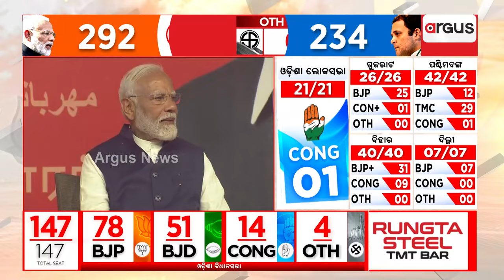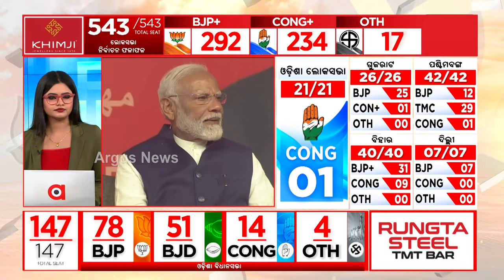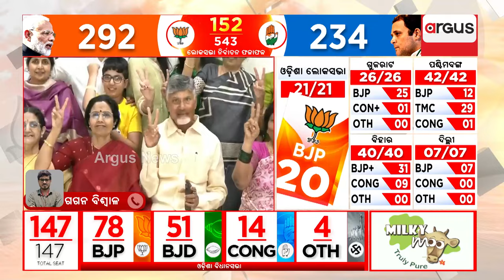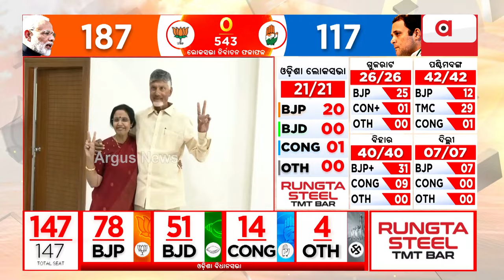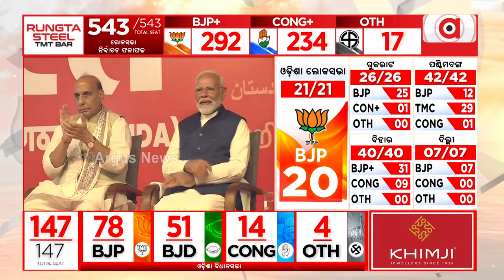ଆଜି ଏନଡିଏ ମେଣ୍ଟର ଗୁରୁତ୍ବପୂର୍ଣ୍ଣ ବୈଠକ || NDA Meeting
ଆଜି ଏନଡିଏ ମେଣ୍ଟର ଗୁରୁତ୍ବପୂର୍ଣ୍ଣ ବୈଠକ । ପ୍ରଧାନମନ୍ତ୍ରୀ ନରେନ୍ଦ୍ର ମୋଦିଙ୍କ ଅଧ୍ୟକ୍ଷତାରେ ନୂଆଦିଲ୍ଲୀରେ ଏହି ବୈଠକ ହେବ ।